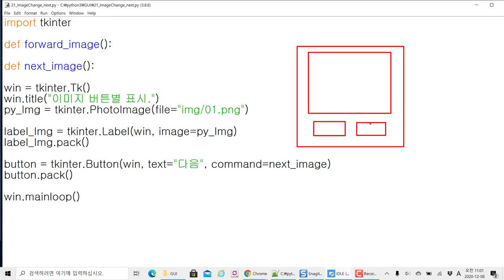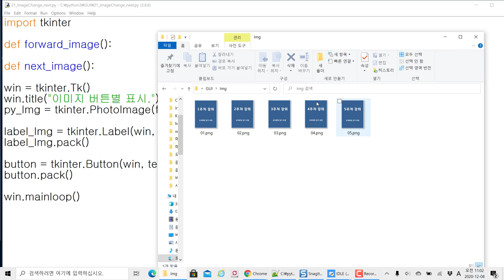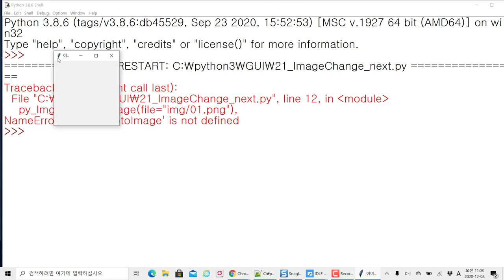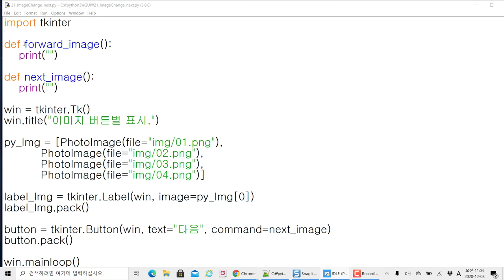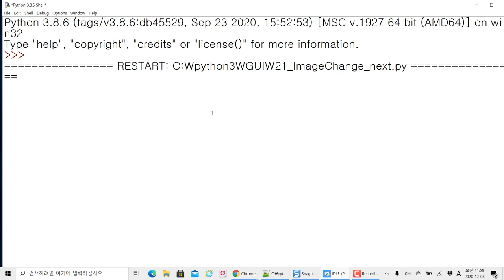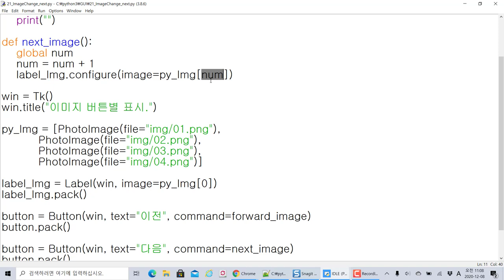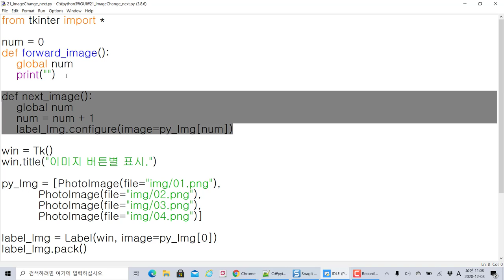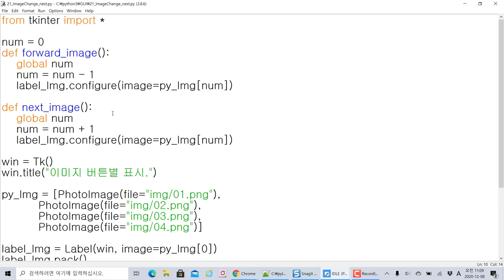파이썬 GUI 코딩 - tkinter 버튼 전 후를 이용하여 이미지 바꾸기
모두코딩 )에서 제공하는 IT 프로그램 과정입니다. 이번 주제는 "파이썬 GUI 코딩 - tkinter 경로 입력하여 원하는 이미지로 바꾸기"입니다.